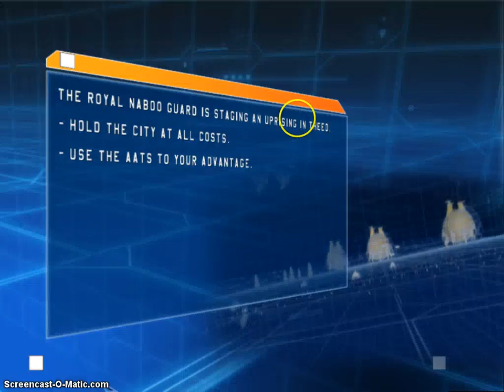let's play star wars battlefront part 4 YOU SHALL NOT CRAP!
those gungans will never crap again!